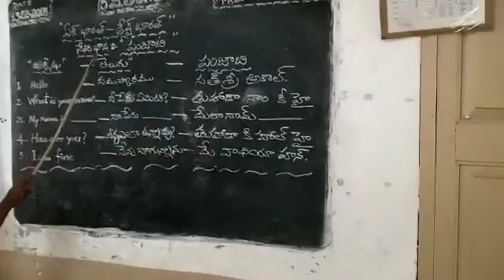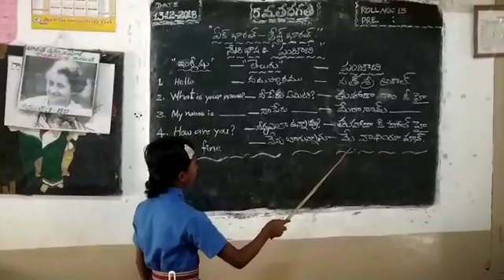MPPs Kondapuram main Bashasangam Punjabi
MPPs Kondapuram main Bashasangam to Learn Punjabi i